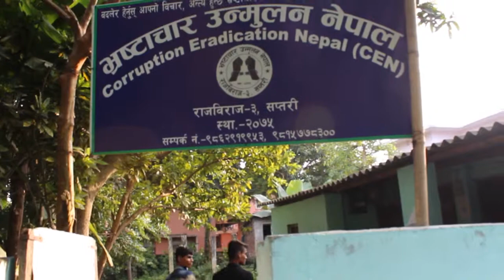Ghoos short film/ anti curruption/maithili chetanamulak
law justic news